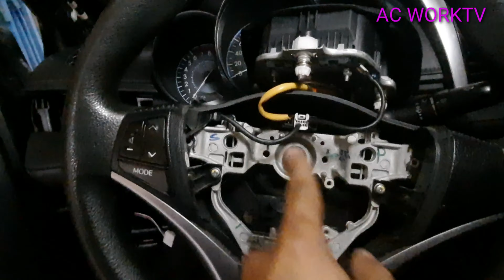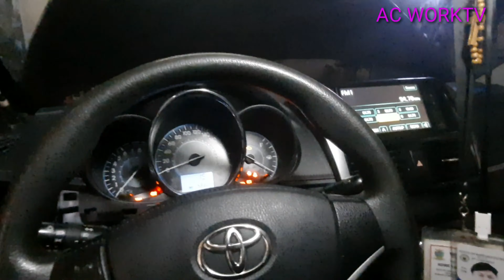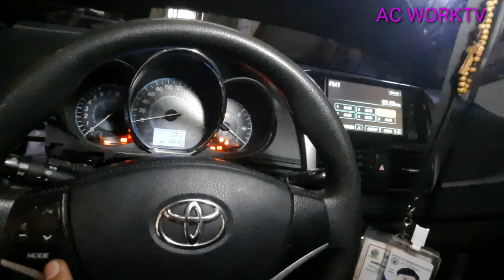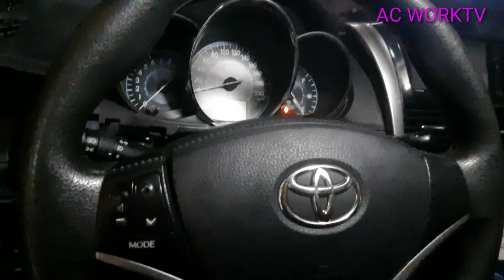toyota vios gen3 remote control radio paano gawin?